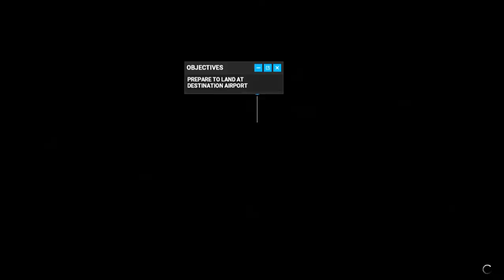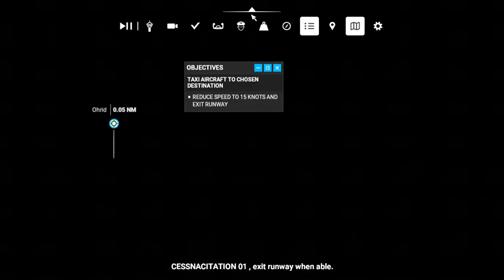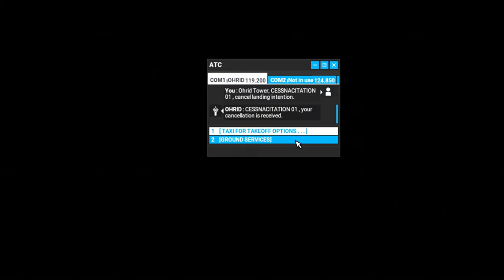Visual 01 landing to Аеродром Охрид , Norther Macedonia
Scenic flyover beautiful lake Ohrid from Albanian direction and landing to St. Paul the Apostle international airport northbound